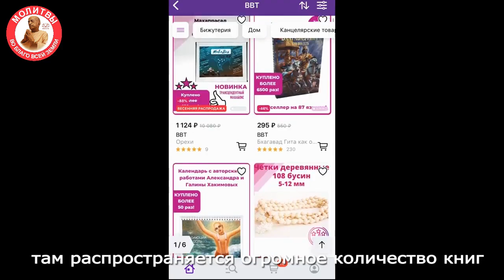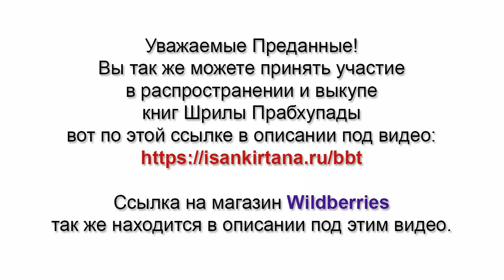Как искоренить в себе критическое и оценочное настроение в отношении к другим людям?